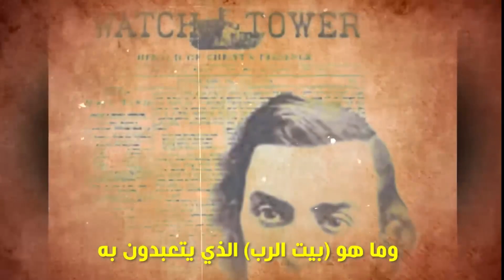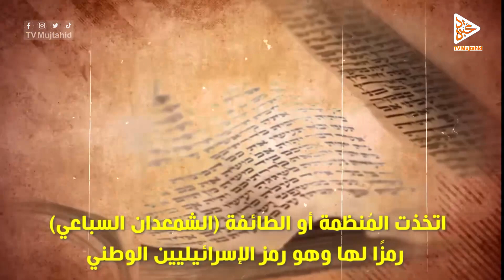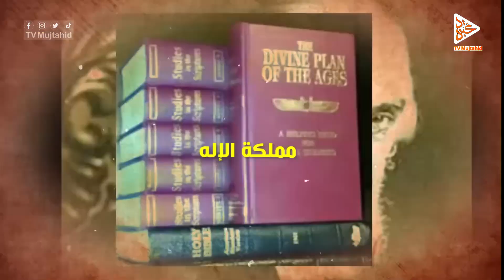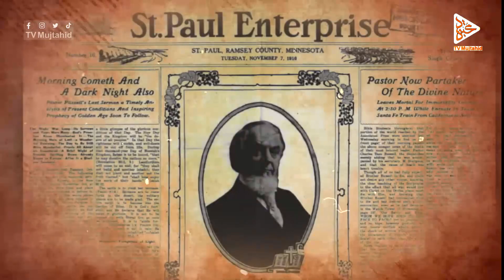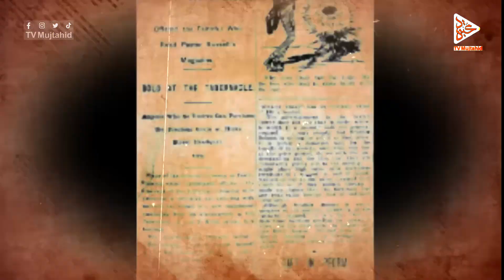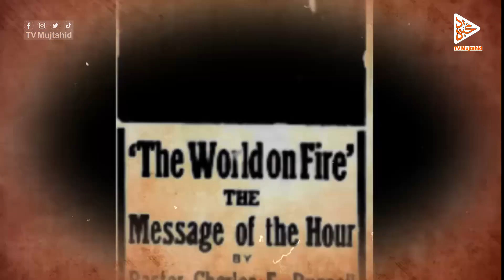وثائقي : ماذا نعرف عن شهود يهوه؟ من أسسها وما هو تاريخها ومعتقداتها؟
من هم شهود_يهوه ؟ و كيف ظهرت تلك الطائفة ؟ و لماذا شهود يهوه محظور تواجدهم و انشطتهم في كثير من البلدان ؟

متابعينا الأعزاء مشاهدى قناة تلفزيون مجتهد - TV Mujtahid
 نتناول الاخبار والحقائق الخفية لعدد ضخم من الشخصيات العالمية التى تركت أثرها فى العالم الذى نعيش فيه الأن
 شخصيات سياسية , رياضية , فنية , علمية
 لتكون قناة تلفزيون مجتهد - TV Mujtahid بمثابة مكتبة مفتوحة يمكنكم من خلالها إيجاد الاخبار العالمية والمحلية، ندعوكم للإشتراك بالقناة ..
 ( تلفزيون مجتهد ) دائماً .. وبدعمكم وصلنا إلى مكانة متميزة لا فضل لنا فيها